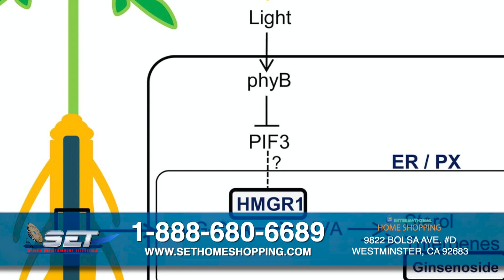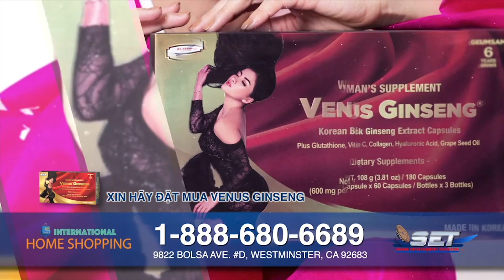FDA chính thức cấp phép cho thuốc Remdesivir | Tin Tức với Hồng Tứ & Đoàn Trọng